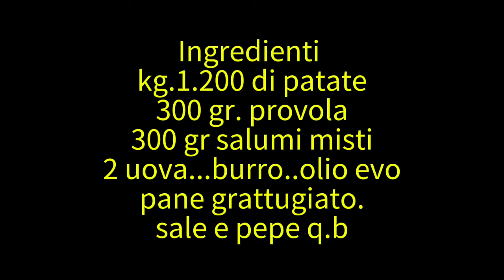Gateau di patate a modo mio ( Gatto' di patate) piatto unico ricco di sapori